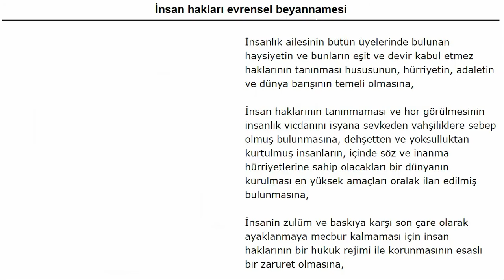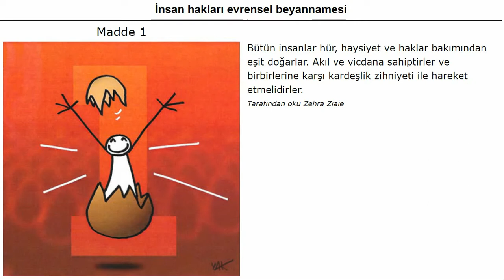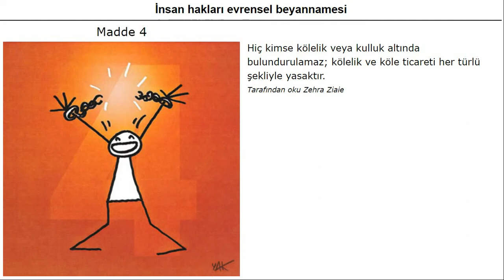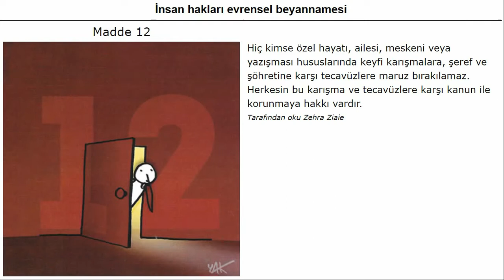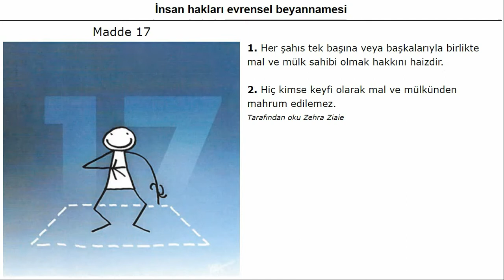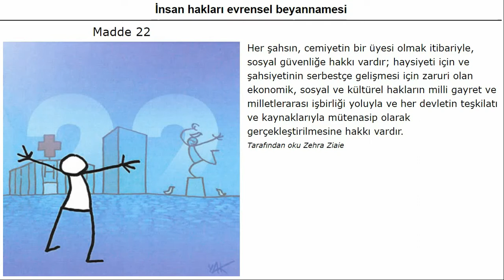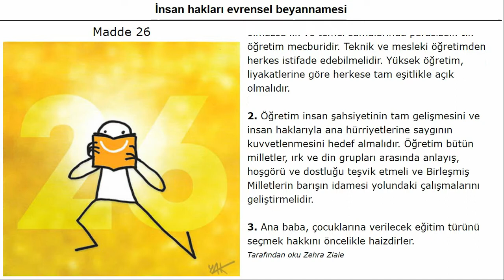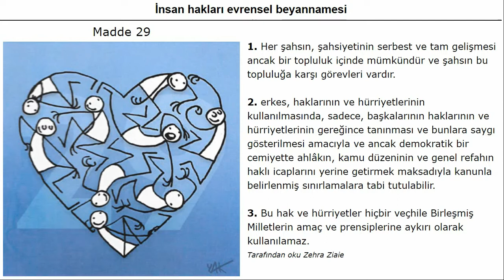İnsan hakları evrensel beyannamesi (UDHR read in Turkish)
"...Birleşmiş Milletler Genel Kurulu, İnsanlık topluluğunun bütün fertleriyle uzuvlarının bu beyannameyi daima gözönünde tutarak öğretim ve eğitim yoluyla bu haklar ve hürriyetlere saygıyı geliştirmeye, gittikçe artan milli ve milletlerarası tedbirlerle gerek bizzat üye devletler ahalisi gerekse bu devletlerin idaresi altındaki ülkeler ahalisi arasında bu hakların dünyaca fiilen tanınmasını ve tatbik edilmesini sağlamaya gayret etmeleri amacıyla bütün halklar ve milletler için ulaşılacak ortak ideal olarak işbu İnsan Hakları Evrensel Beyannamesini ilan eder."
This is a recording of the Universal Declaration of Human Rights (UDHR) in Turkish, a language spoken primarily in Turkey, but also in parts of surrounding countries. This video is a screen-capture from the UDHR Web App a project undertaken in partnership between Universal Human Rights Initiative (UHRI and the United Nations (OHCHR & DGC).

The recording was made by Zehra Ziaie, a student in New Delhi,in collaboration with UHRI. We are very grateful for her participation and encouragement.